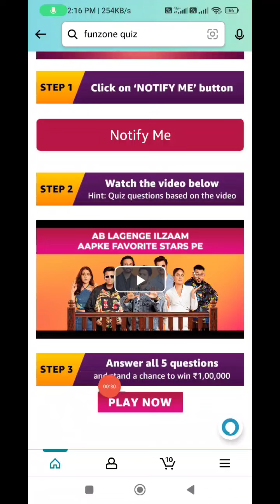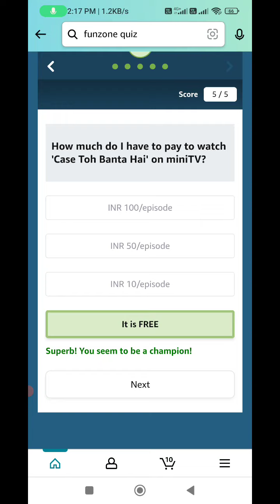Amazon MiniTV Quiz Answers Today I Amazon Quiz Answers Today